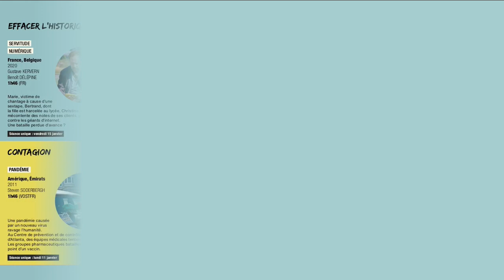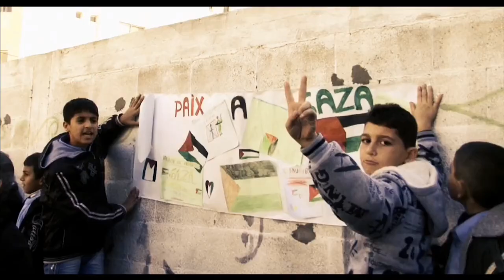FCDH 2021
Festival Cinéma et Droits de l'Homme : présentation du Festival Cinéma et Droits de l'Homme 2021